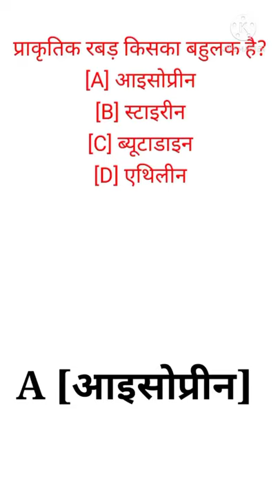प्राकृतिक रबर किसका बहुलक है?